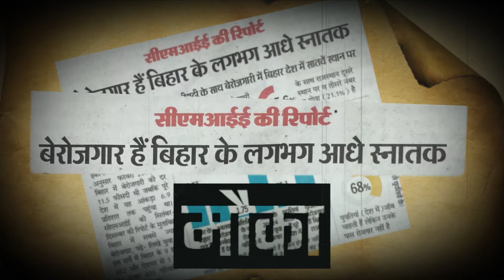Javabdehi Ep-7 : Bihar में Oxygen की कमी से कोई नहीं मरा..? | Oxygen Crisis In Bihar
Bihar में भी Oxygen की कमी से कोई नहीं मरा ऐसा सरकार का कहना है तो ए सरकार..Oxygen की कमी नहीं था तो क्या मरने वाले नाक-मुँह बन्द कर लिएं थे ..?